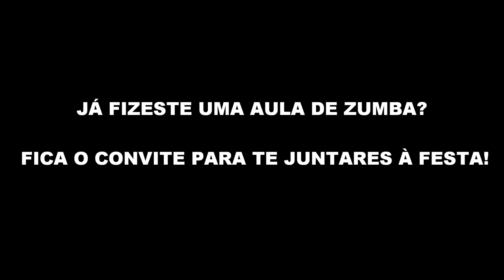AULAS DE ZUMBA TOMANÉ LET´S DANCE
Banda Sonora: LARITZA BACALLAO - Que Suenen Los Tambores